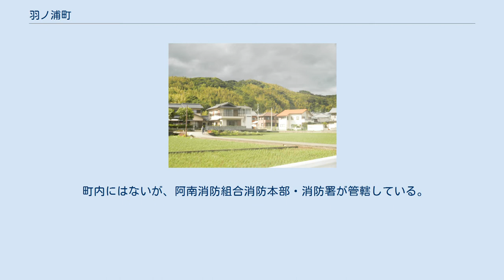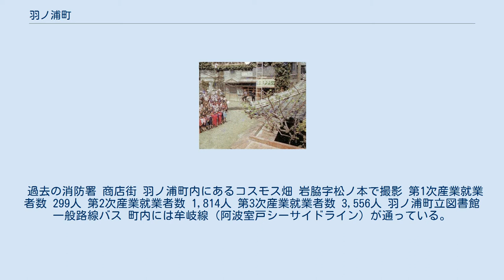羽ノ浦町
羽ノ浦町（はのうらちょう）は、徳島県にあった行政町である。
2006年3月20日、阿南市に編入され行政町としては廃止されたが、区画としての名称はその後も使用されている。
 徳島県中央東部の平野地帯にあり、那賀川下流北岸に位置する。
 町制25周年記念パレードの様子 1953年8月撮影 羽ノ浦地区の街並み 中庄字大知渕で撮影 岩脇地区の街並み 古毛字阿千田で撮影 町内にはないが、阿南警察署が管轄している。
 町内にはないが、阿南消防組合消防本部・消防署が管轄している。
 過去の消防署 商店街 羽ノ浦町内にあるコスモス畑 岩脇字松ノ本で撮影 第1次産業就業者数 299人 第2次産業就業者数 1,814人 第3次産業就業者数 3,556人 羽ノ浦町立図書館 一般路線バス 町内には牟岐線（阿波室戸シーサイドライン）が通っている。
中心となる駅は羽ノ浦駅であり、すべての特急列車が停車する。
町内にある駅は次の通り。
 現在、廃線跡は遊歩道になっている。
 高速道路及び地域高規格道路 高速道路は町内を通過していないが、四国横断自動車道（現・徳島南部自動車道）の延伸計画（阿南 - 徳島JCT間）があり、町内を通過する予定である。
現在、工事中である。
 一般国道 県道 主要地方道 一般県道